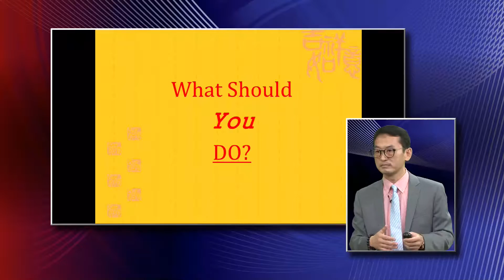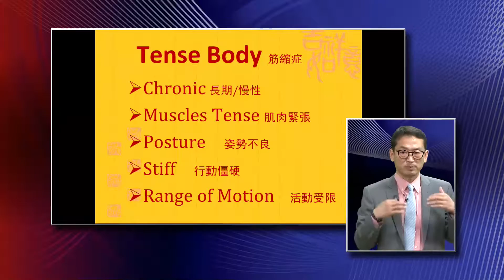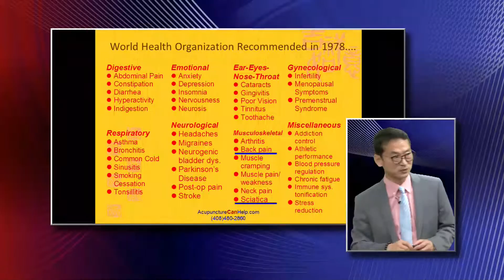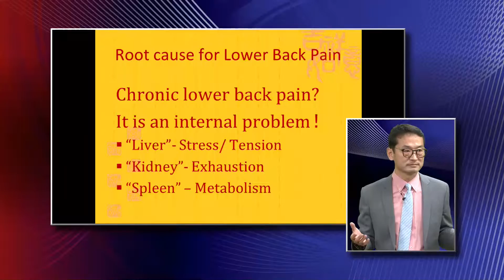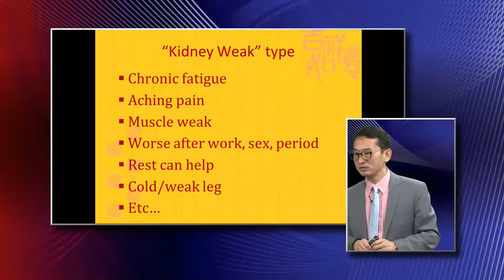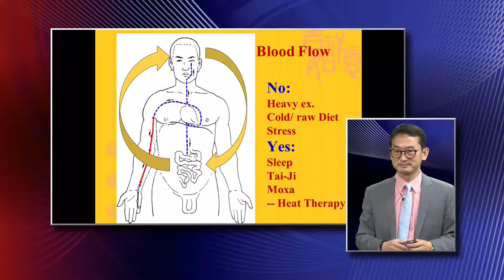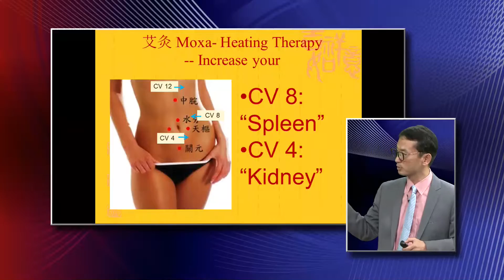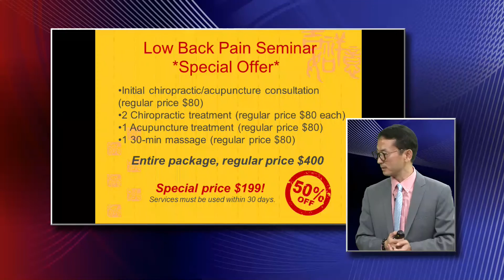Lower Back Pain - (English) Part 2 - Dr Yaron Wu 吳亞儒 易醫養生 久治不癒的疼痛- 腰痛 第二集 (英文版) 2015 10 17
吳亞儒中醫師 告訴您腰痛為何久治不癒,與對您健康的影響
Dr Yaron Wu teach you why does lower back pain make some influence on your life